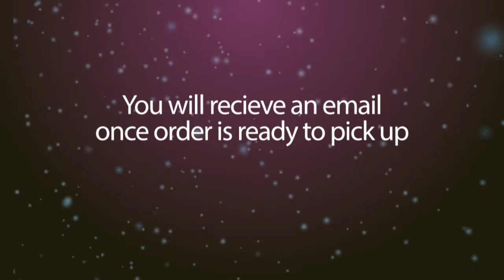INtrotrailersample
Just a test to see Video export settings for the web